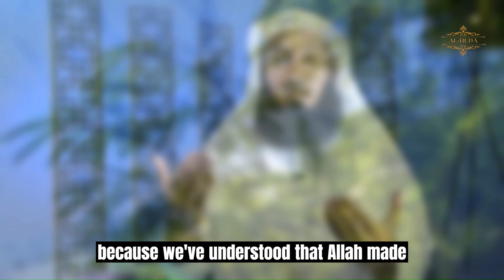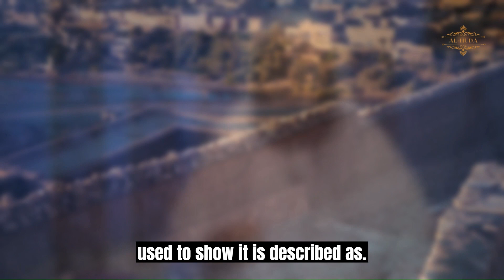Almighty wants the best for you | Mufti Menk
Our lord is the one who always wants the best for his creation even though for the dis believers Allah mercy will be never ending and he guides those whom he wants to.
May Allah guide us and our children's on right path. Ameen